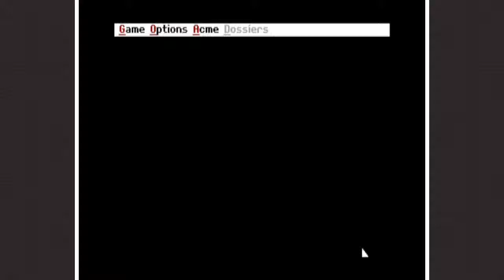Let's Play Where In The World Is Carmen Sandiego - Part 1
Carmen Sandiego and her villainous team of V.I.L.E. henchmen are on the loose, and only Joe, Phil and Mike can stop them! In this episode, we criss-cross the world tracking down our first suspect, operate in a grey-area of the legal system, and learn about the primary export of Belize.